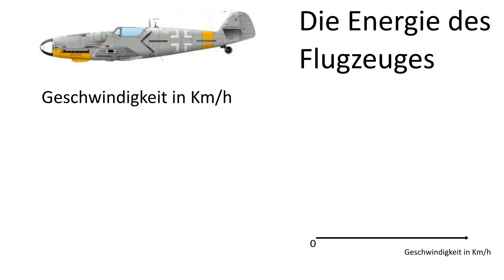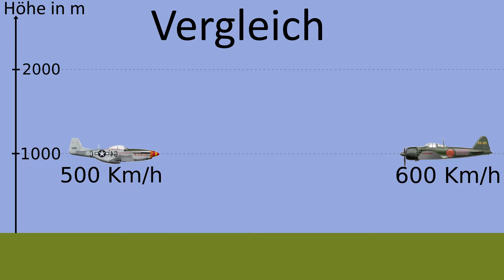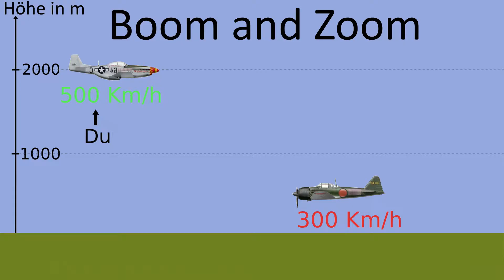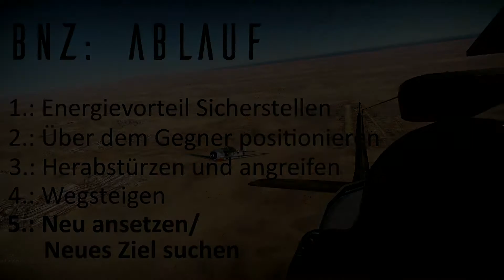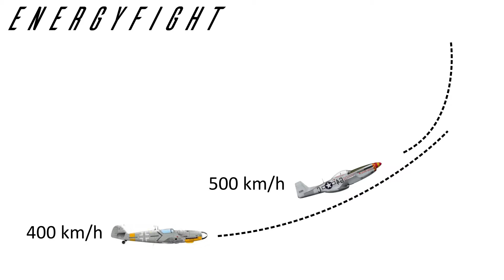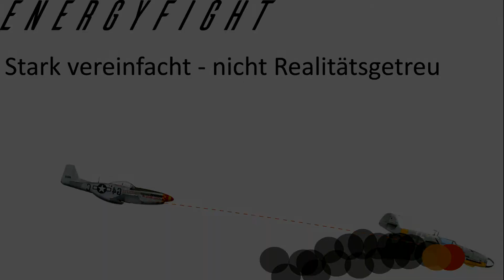Das Kleine Flieger 1x1: Die Kunst des Luftkampfes (Grundlagen)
Willkommen zur ersten Folge des kleinen Flieger 1x1.
Heute werfe ich einen Blick auf die grundlegenden Kampfstile im Luftkampf, allerdings "nur" in und für Warthunder!

Das kleine Flieger 1x1 ist eine Tutorialserie für die Warthunder Luftschlachten, mit denen ich Anfängern, aber auch Veteranen des Luftkampfes ein paar Tricks und Grundlagen rund um das Thema Luftschlachten zeigen und beibringen möchte.

Viel Spaß wünscht euch
PippPlays - Jay